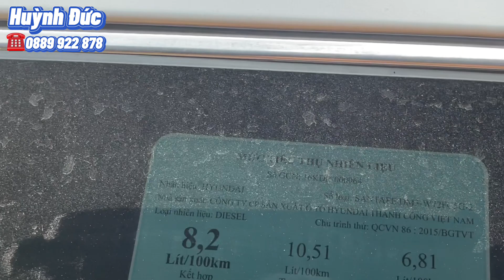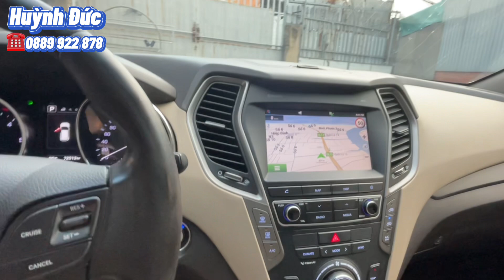💥Khấu hao 50% giá trị xe sau 5 năm sử dụng - Thời điểm vàng giá tốt